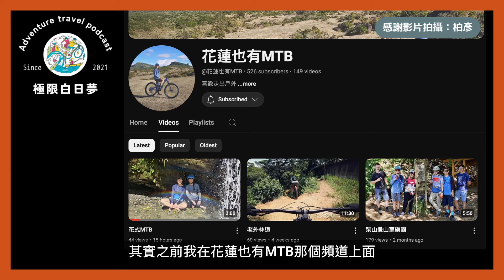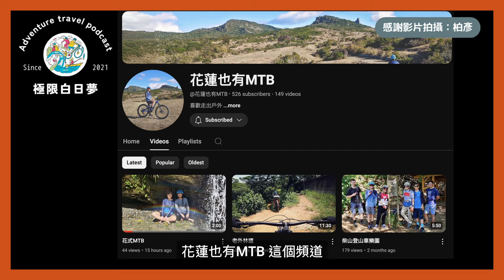(影片) 極限白日夢 #64 上山下海溪谷瀑布通通包場！花蓮旅遊的最佳時機！ft. @花蓮也有MTB 花子＆柏彥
說到花蓮大家都想到太魯閣國家公園，但跟著花蓮在地戶外人 花子與柏彥 體驗他們的戶外日常，Irene 看見了不一樣的花蓮。今年因為地震與颱風使得花蓮的觀光受到重挫，但也因此花蓮大自然突然恢復到了最純淨的模樣。Irene 決定把握遊客銳減的時機拜訪花子與柏彥，跟著他們的腳步去看看不一樣的花蓮。

除了介紹不一樣的花蓮之外，花子與柏彥也與我們分享他們如何帶著國小的小朋友，讓大自然成為他們的教室，讓小朋友們更加認識花蓮，並激發他們的好奇心去學習學校沒有教的事。

現在的花蓮是旅遊的最佳時機，秋高氣爽的天氣搭配沿途滿滿綠蔭，沿著海岸線舒服的自行車道，交通順暢、去到任何地方我們都包場。花蓮現在還有旅遊住宿的補助！這集推薦給喜歡戶外的大家，一起探索不一樣的花蓮。

✱ 本次花子與柏彥推薦的行程 ✱

Day 1 的半日行程
七七高地
鹽寮蔚藍海岸
美崙溪畔自行車
北平公園
太平洋公園

Day 2 全天行程
米亞丸溪
彩虹瀑布
鯉魚潭
鳳林森林
萬里溪支流

｜來賓介紹 ｜

- 花子＆柏彥
- 土生土長花蓮在地人
- 喜歡透過登山車去探索台灣並透過  @花蓮也有MTB  紀錄戶外日常

✱ 特別感謝柏彥本次拍攝很多很棒的影片與協助拍攝採訪畫面

如果喜歡這集採訪，歡迎小額贊助支持 Irene 獨立製作的《極限白日夢》
或是透過追蹤我們的 IG / Youtube 都是給 Irene 很大的支持與鼓勵唷！